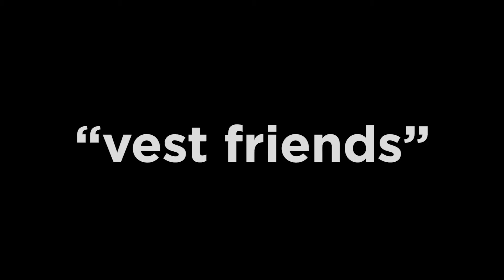Zach Sherwin "Vest Friends"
The Virgil, Los Angeles, CA

Producer:  CleftClips
Editor & Sound Mixing:  Hank Thompson
Camera Operators:  Zach Kornfeld, Joey Payongayong, Nick Appelbaum
Director of Photography:  Nick Appelbaum